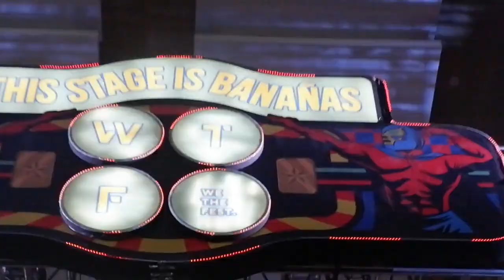WE THE FEST! (Vlog)